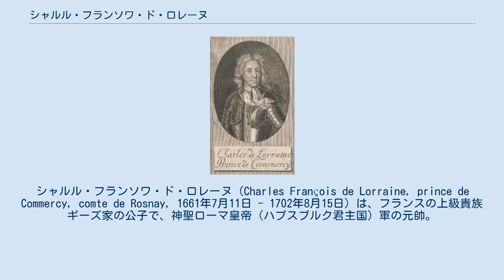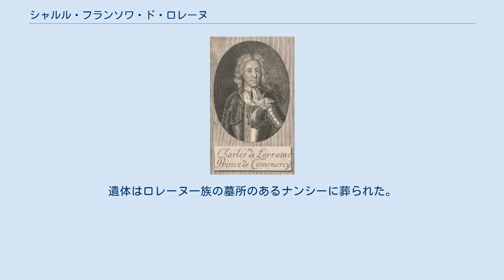シャルル・フランソワ・ド・ロレーヌ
シャルル・フランソワ・ド・ロレーヌ（Charles François de Lorraine, prince de Commercy, comte de Rosnay, 1661年7月11日 - 1702年8月15日）は、フランスの上級貴族ギーズ家の公子で、神聖ローマ皇帝（ハプスブルク君主国）軍の元帥。
コメルシー公およびロネ伯。
ジョワイユーズ公（1688年 - 1690年）。
ドイツ語名はカール・フランツ・フォン・ロートリンゲン（Karl Franz von Lothringen）。
 フランス王国軍の騎兵隊指揮官だったリルボンヌ公フランソワ・マリー・ド・ロレーヌと、その妻でロレーヌ公シャルル4世の娘であるアンヌの間の長男として生まれた。
父方の祖母を通じて、フランス王アンリ4世と愛妾ガブリエル・デストレの曾孫にあたる。
初めフランス軍に入隊したが、神聖ローマ皇帝軍に移るため、1684年5月にフランス軍を辞した。
1688年にジョワイユーズ公爵位を相続したが、皇帝に仕えたことを理由にフランス王ルイ14世から同爵位を剥奪された。
 大トルコ戦争には義勇兵として参加し、母方の従叔父に当たるロレーヌ公シャルル5世の参謀を務めていた。
ドナウ川沿岸を転戦し1685年にノヴェー・ザームキの包囲戦に参加して負傷、同年に指揮官の1人として参加したブダ包囲戦でも負傷した。
10月11日、皇帝レオポルト1世により陸軍少将（Generalfeldwachtmeister）に任じられ、11月23日に皇帝より大トルコ戦争での戦功の褒賞として、護衛騎兵1人を与えられた。
1688年のベオグラード包囲戦では指揮官の1人となり、包囲戦の勝利後は中将に昇進した。
大トルコ戦争中の活躍により、シャルル・フランソワはプリンツ・オイゲンから最も信頼される将軍の1人となった。
 1688年の秋に大同盟戦争が始まると、シャルル・フランソワは皇帝軍の将軍としてラインラントに派遣、1690年にフランス軍の包囲攻撃からマインツを防衛し、1692年に騎兵大将に昇進した。
同年8月にアンブランの包囲戦で銃撃を受けて負傷したが、1696年5月12日に元帥に昇進した。
翌1697年にオイゲンに従いドナウ川戦線へ戻り、母方の従弟のシャルル・トマ・ド・ロレーヌと共にゼンタの戦いに加わった。
 1701年にスペイン継承戦争が始まると、オイゲンの指揮下で北イタリアでカルピの戦いやキアーリの戦いに参加した。
翌1702年2月のクレモナの戦いにも従軍したが、同年8月のルッザーラの戦いで数発の銃弾を受けて戦死した。
遺体はロレーヌ一族の墓所のあるナンシーに葬られた。
生涯独身を通し、子供もいない。